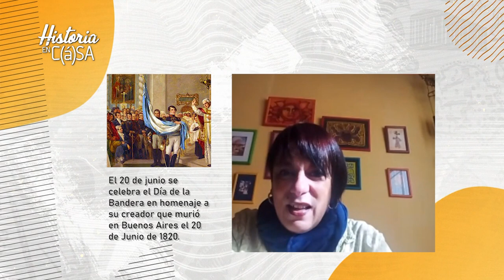Historia oral: Manuel Belgrano 250 años en Historia en Casa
Aprovechamos el aislamiento obligatorio y la cuarentena en casa para conocer distintos aspectos históricos del arte y la cultura Argentina por Instagram live , esta vez Laura Benadiba nos habló de Manuel Belgrano a través de la historia oral.